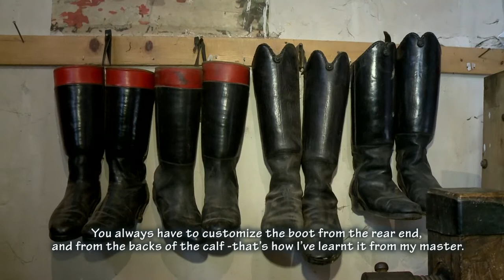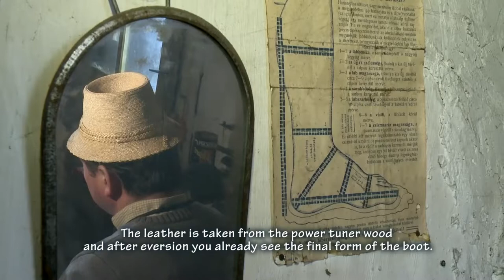The last bootmaker of Sic, Transylvania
Martin, or as he is widely known in the village: Palimarci is the last Transylvanian bootmaker, who knows how to manufacture traditional Hungarian boots, additional to the beautiful Hungarian folk costumes of the region officially belonging to Romania now. His beautifully embroidered, red edged, brass embossed heeled, black leather boots are inherited by members of many different generations.
When he was an apprentice, his proffesion did not have much of an honor, but nowadays he is widely appreciated, people now contact him from all over the world very often. Although Martin is not known only as a bootmaker, he is also a well konwn fiddler in the region. In dance houses and at events of the village he is the provider of the lively music.
Director: Blanka Székely, Kötő Zsolt